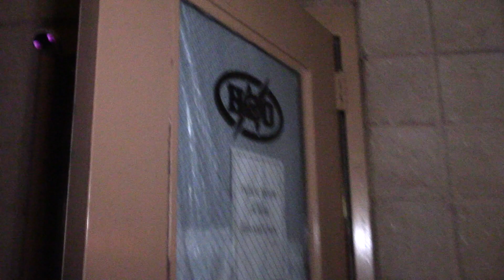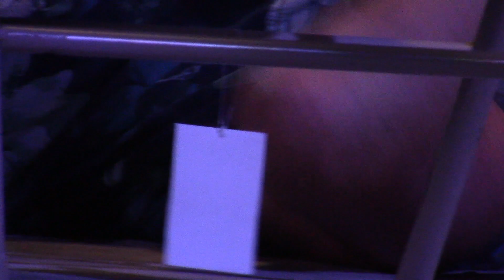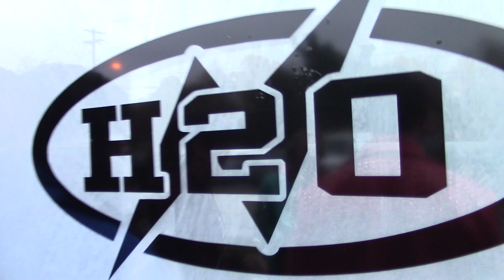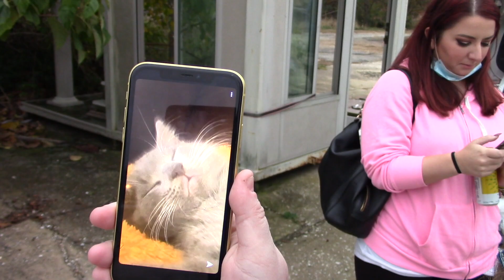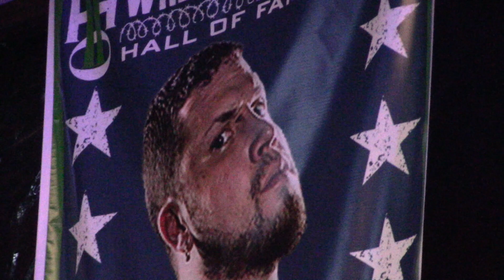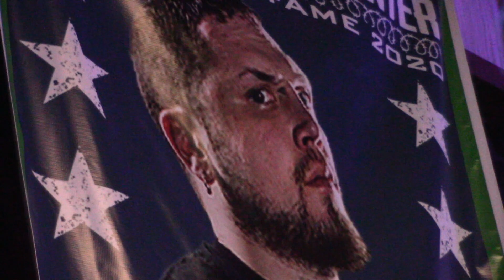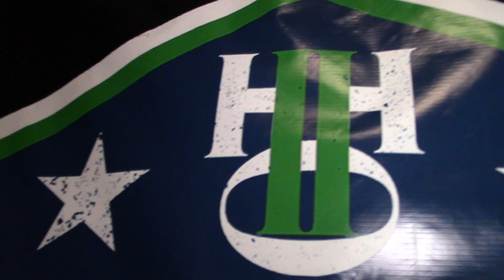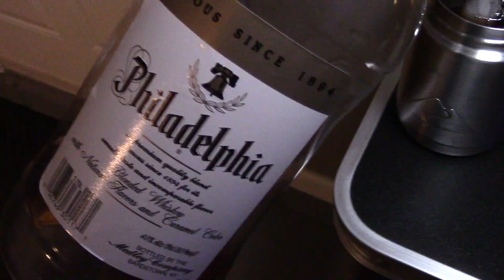Backstage And Ringside | H2O Matt Tremont's Retirement Party! (2020)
Tonight i'm gonna take you backstage and ringside for Matt Tremont's Retirement Party, this all happened on Sunday, October 25, 2020!

H2O "Matt Tremont's Retirement Party" Sunday, October 25, 2020 - Williamstown, NJ
1. Team Tremendous (Dan Barry & Bill Carr) vs. Effy & Matt Tremont
2. Deklan Grant vs. Frankie Pickard
3. Stan Stylez vs. Blackwater
4. Xavier Cross vs. Sean Henderson
5. G.G Everson & "Big Red" Ryan Redfield vs. Kristian Ross & Chris Bradley
6. Austin Luke vs. Dyln McKay vs. Marcus Mathers
7. Ultimate Deathmatch Scramble / Bunkhouse Brawl: Matt Tremont vs. Chuck Payne vs. Devon Moore vs. Drew Blood vs. Jimmy Lyon vs. Jimmy Lloyd vs. Stockade vs. Lowlife Louie vs. Conor Claxton vs. Kit Osbourne vs. Jeff Cannonball vs. Billy Avery vs. Marc Angel

Follow H2O Hardcore Hustle Organization on all forms of social media!